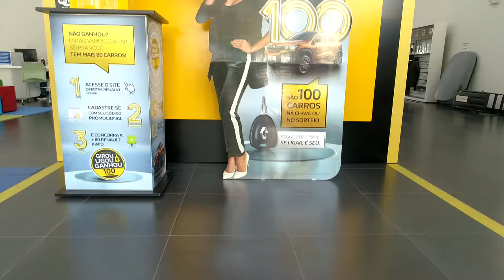PROGRAMA CARRO BEM 10 - GLOBO RENAULT 19-08-2018